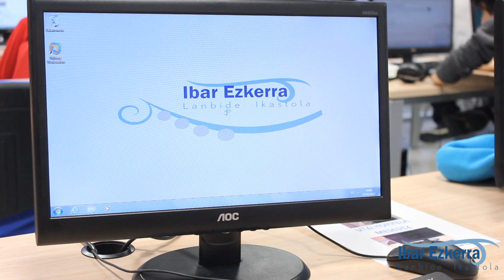Tresneria muntatzea eta mantentzea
Jonathanek Tresneria muntatzea eta mantentzea ikasgaian egiten diren ekintzak laburtzen dizkigu bideo honetan. Tresneria muntatzea eta mantentzea ikasgaia, Mikroinformatika-sistemak eta sareak erdi mailako zikloko ikasgaia da; lehen mailan egiten da eta 231 orduko iraupena du.